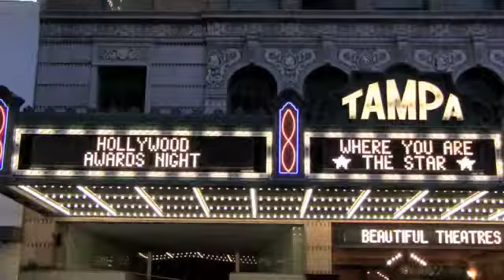Oscar Party at the Tampa Theatre!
John Hansen interviews the stars and fans at the 2015 Oscar Party at the Tampa Theatre in Tampa, Florida on February 22, 2015